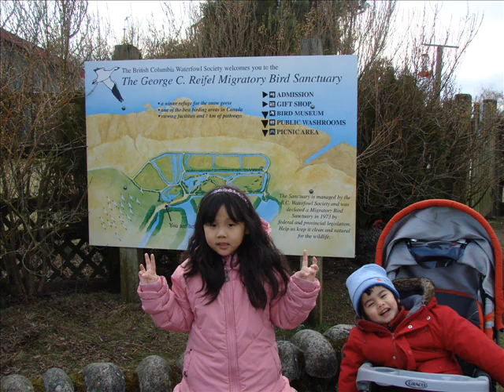George C. Reifel Migratory Bird Sanctuary, Canada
Trip to the George C. Reifel Migratory Bird Sanctuary in Delta, BC, Canada on March 17, 2009.

The bird sanctuary is the winter home of the lesser snow goose and is Canada's top bird-watching sites in the heart of the Fraser River estuary. It is about an hour's drive from the City of Vancouver in British Columbia.

The area includes managed wetlands, marshes and dikes. The 300-hectare (740-acre) area has numerous walking trails, bird blinds, lookouts and a gift shop. It has resident nesting sites for Sandhill Cranes, Bald Eagles, Mallards and Spotted Towhees, among others. Migrants include Lesser Snow Geese, Greater and Lesser Yellowlegs, Long-billed Dowitchers and Western Sandpipers. Over 250 species have so far been recorded in the sanctuary.

Dogs and bicycles are not allowed in the sanctuary as it is a National Protected Wildlife Area.

Address: 5191 Robertson Road, Delta, BC V4K 3N2

Hours: 9:00 a.m. - 4:00 p.m. PST daily  (the sanctuary is closed in the evenings. No entry into trails after 4:00 p.m)
Admissions: Adults - $5; Children - (2-14 yrs)- $3; Seniors (60 yrs+) - $3; Members - free; school group rates (by reservation only)